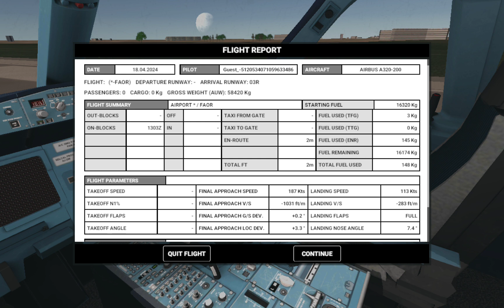RFS extreme FAOR 283